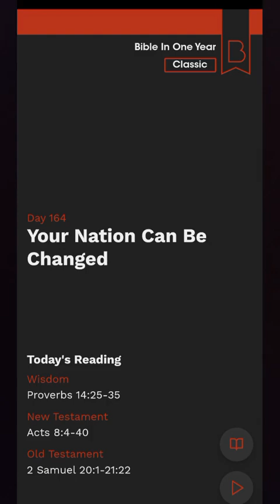Bible Study Day 164 | Your Nation Can Be Changed